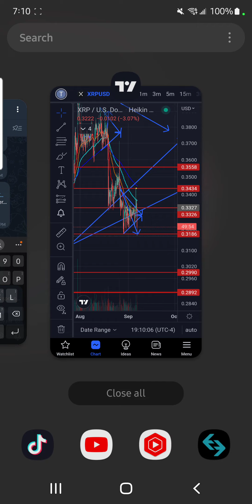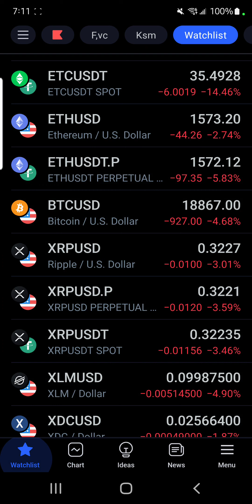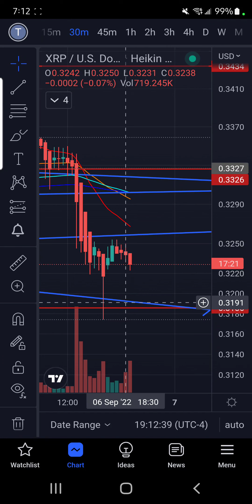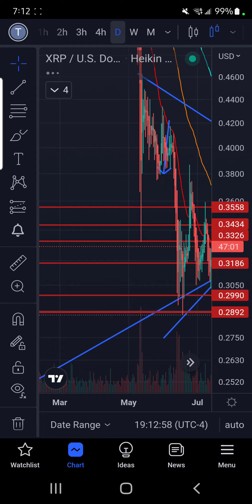XRP HOW CLOSE ARE WE TO A HISTORIC DROP? BTC MOST IMPORTANT NUMBERS AFTER FLASH DROP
IN THIS TIME IN HISTORY WE MUST TRANSCEND OUR AWARENESS TO A DIGITAL ERA WHERE PAPER MONEY IS NO LONGER AN OPTION. WHEN THE IS0-20022 FRAMERWORK IS PUT INTO PLACE... THATS WHERE THE ISO-20022 COMPLIANT COINS IN PARTICULAR XRP WILL TRANSCEND THE WAY WE USE MONEY ON A WORLD LEVEL. DONT MISS THIS ONE CHANCE IN HISTORY TO BUILD AND TRANSFORM YOUR WEALTH. NOT JUST FOR YOU BUT YOUR KIDS KID. NO MOON NO B.S FUD FREE  NEXT LEVEL TECHNICAL ANALYSIS

COPY MY TRADES VIA COPYTRADE XRPFUTUREMILIONAIRE

                                                                 ADDITIONAL CONTENT